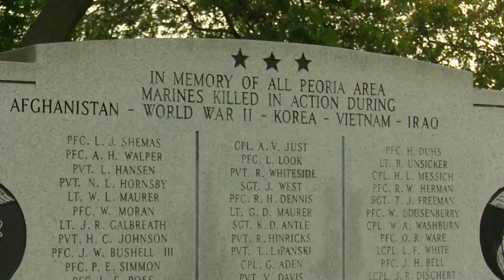PEORIA HEIGHTS MEMORIAL DAY